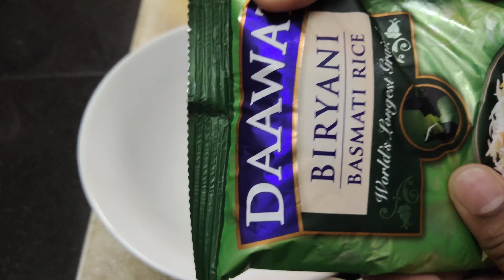চিকেন বিরিয়ানি, chiken biriyani, একদম দাদা বৌদির স্টাইলে।